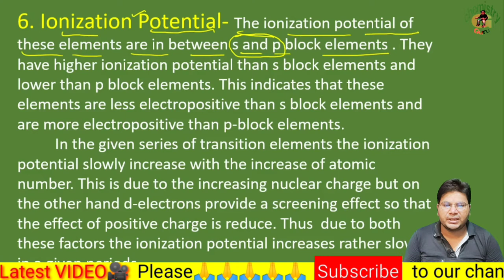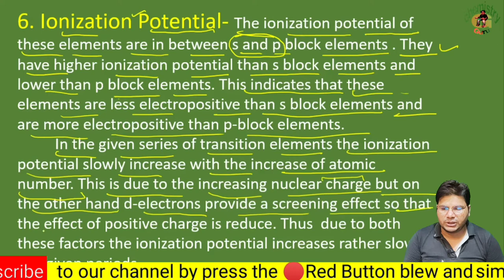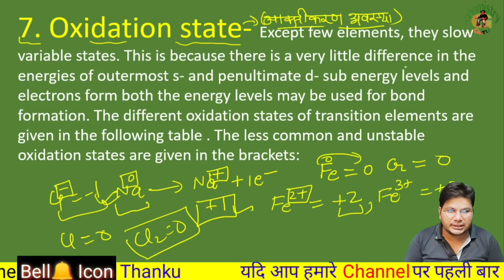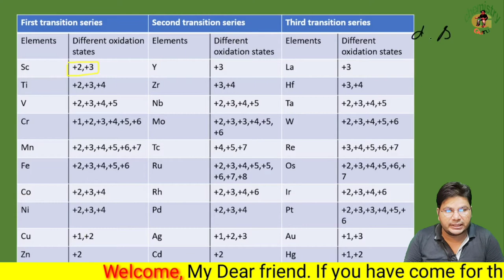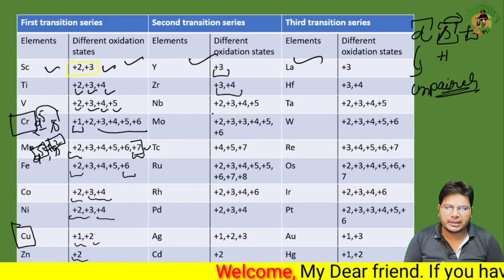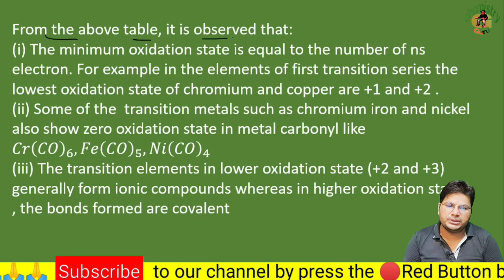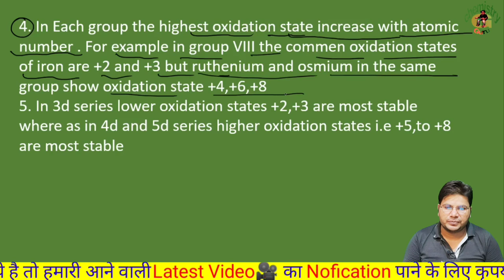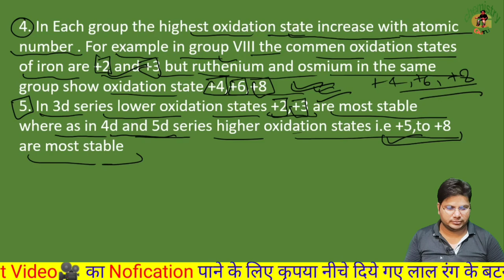B.Sc_2nd_Year_chemistry_notes_in_hindi//Transition Metals//d-block //4d series&5d series//L-16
Dear
       Student,s
अब आप अपने घर बैठे ही b. Sc chemistry की तैयारी कर सकते है @J.P Gurjar: Chemistry Guru G  youtube channel पर यहा आपको इसके लिए  कोई चार्ज नही होगा| और साथ ही आपके problem का solution भी jp sir द्वारा किया जायेगा जो आपको इस subject मे आयेगी
यह इस Book ka का next video वीडियो है|
आप भारत में स्थित किसी भी university से Kyu na हो chemistry guru G channel आपको complete course करायेगा

पढ़ोगे तभी तो आगे बढ़ोगे

Thanku
Jp गुजर:chemistry guru G
bsc2nd year chemistry 1st paper
bsc2ndyear chemistry notes in English
bsc2ndyearchemistry important questions
b.sc 2nd year inorganic chemistry
b.sc 2nd year inorganic chemistry transition metal
transition elements
transition metal one short
Transition metal one short video
optical isomerism
jp sir
A Lucknow